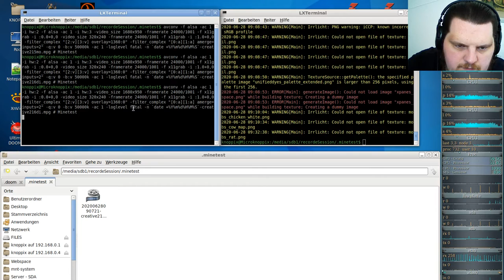Let´s Play Minetest - German-Creative-server ( Minecraft orientiertes Spiel ) #216